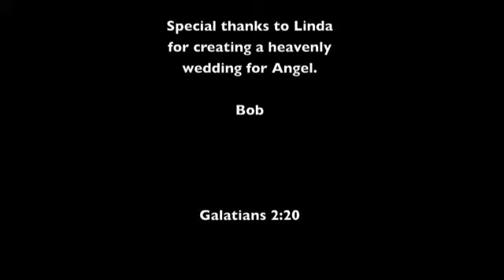Angel & Joey's Wedding - When A Man Loves A Woman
Video stills set to music of Angel and Joey's wedding at Emerald Grande in Destin, Florida on August 14, 2010. Also included is the entertaining and heartfelt toast from Justin, Angel's (and now Joey's) brother-in-law.